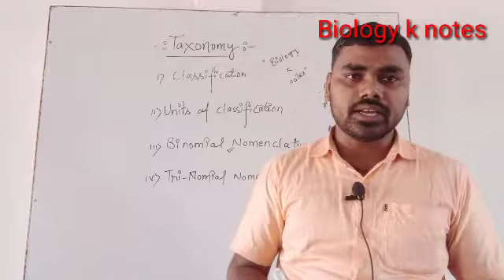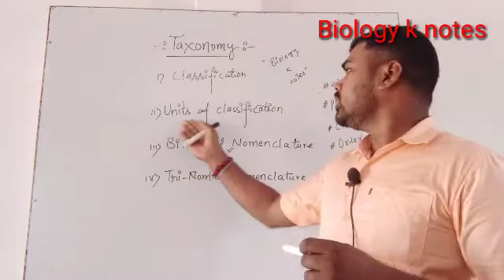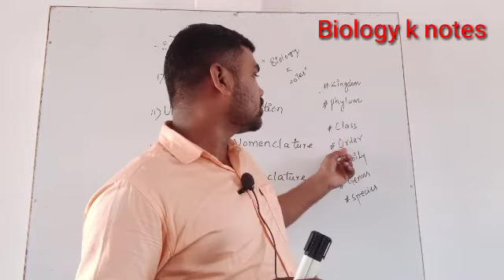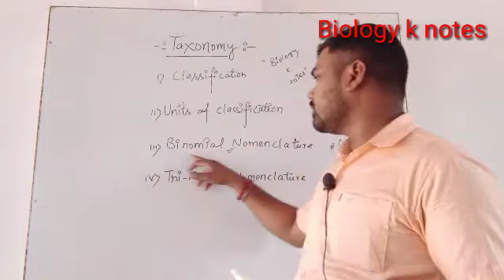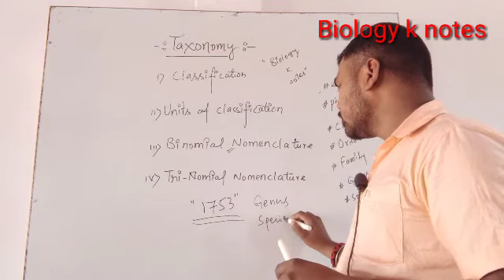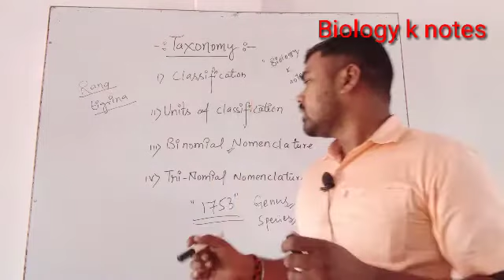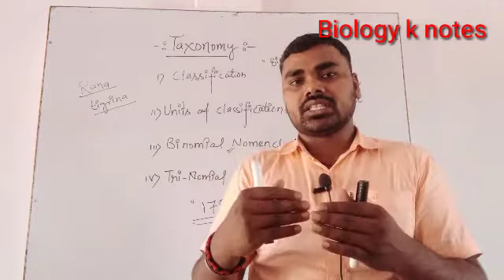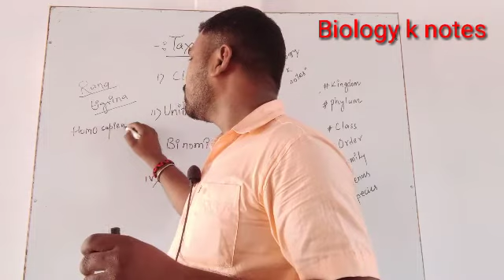binomial nomenclature|| trinomial nomenclature || classification || by prajapati sir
binomial nomenclature
trinomial nomenclature